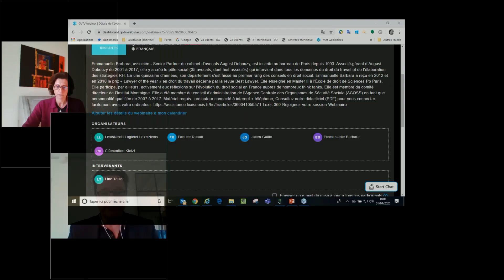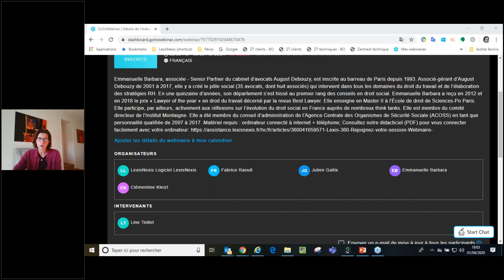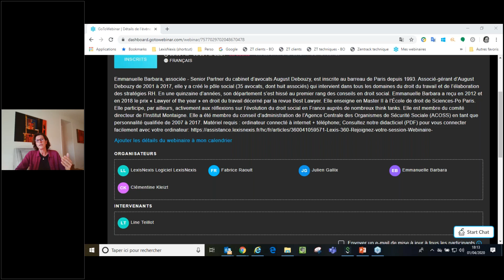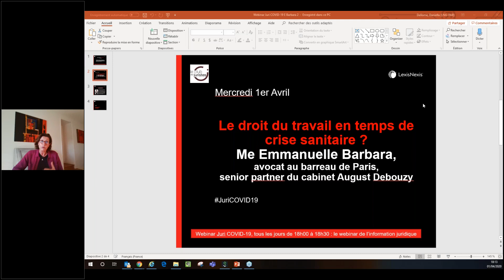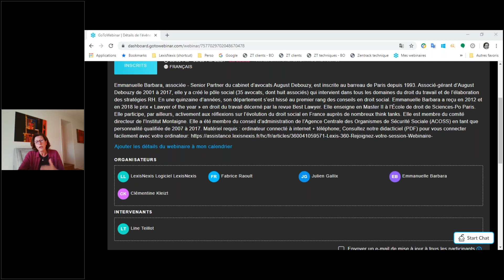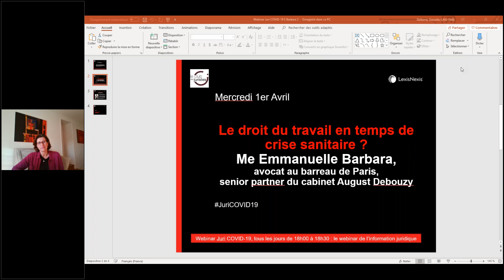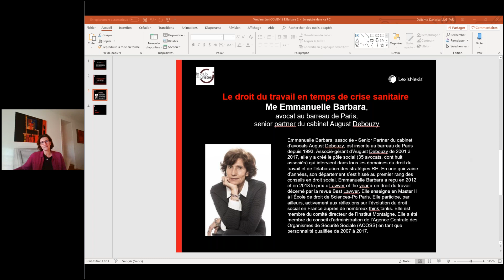Le droit du travail en temps de crise sanitaire, Emmanuelle Barbara, avocate au barreau de Paris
Entretien du 1er avril 2020 avec Emmanuelle Barbara, avocate au barreau de Paris, associée du cabinet August & Debouzy.

Le Club des juristes, premier think tank juridique en France, et @lexisnexisfrance , leader de l’information juridique digitale en France, organisent le Webinar Juri Covid-19. Grands témoins et experts y exposent les difficultés liées à la situation actuelle, les solutions instaurées et répondre à vos questions.